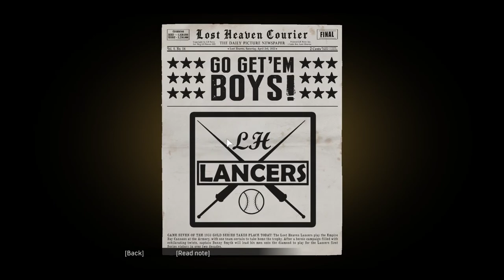Mafia Definitive Edition | Realistic Next-Gen Ultra Graphics Gameplay Walkthrough [ UHD 60FPS]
FACEBOOK Gameplay Walkthrough With All Part & Ending of Top Most Anticipated, Upcoming & Newly Released Games In 4K, 1080p HD 60fps & Full Gameplay Walkthrough of First Person / Third Person Games On PS5, Xbox Series X & PC.

A cabdriver (Tommy Angelo) thrusts into the world of organized crime. Initially uneasy about falling in with the Don Salieri crime family, Tommy soon finds that the rewards are too big to ignore.